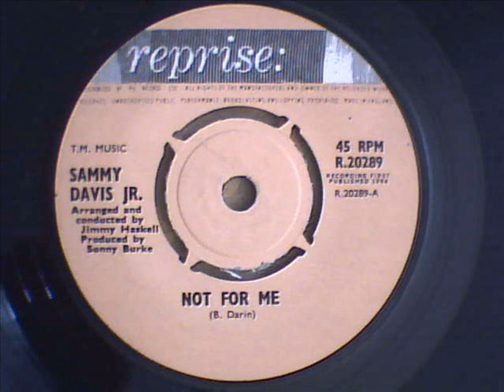Sammy Davis Jr - Not For Me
Nice popcorn tune from Sammy Davis Jr, Same as Bobby Darin